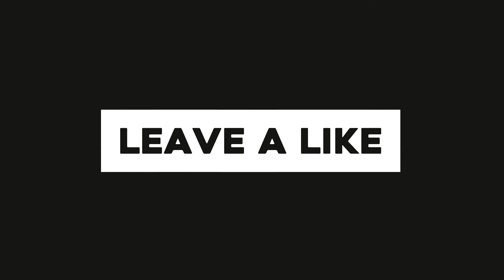Red Dead Redemption II - #103 - Strange Morals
After failing to rob the town of Blackwater, Arthur Morgan and the Van der Linde gang are forced out into the stunning wilderness of the American frontier in 1899, but with federal agents and the best bounty hunters in the nation hunting them down, we must rob, steal, fight and do everything we can to survive. The American frontier may be hostile, deadly and full of surprises but with a world open to explore, places to go and people to see and help, we may just survive the dangers of this rugged nation and become one of the most honourable (or dishonourable) men in the country.